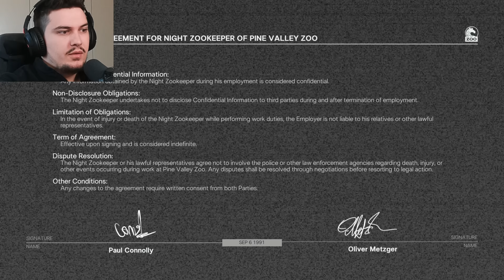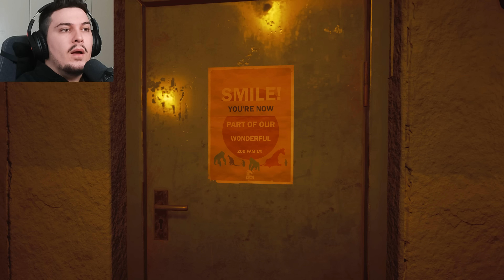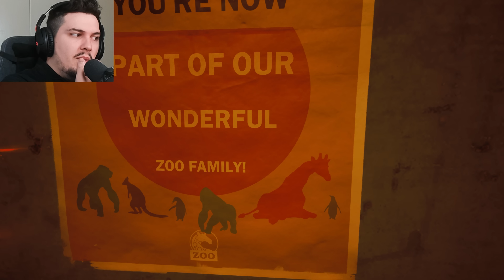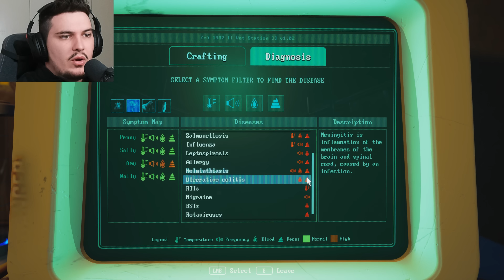KOPSHTI ZOOLOGJIK QE BOHET NJE HORROR | Zoochosis - Pjesa 1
KOPSHTI ZOOLOGJIK QE BOHET NJE HORROR | Zoochosis